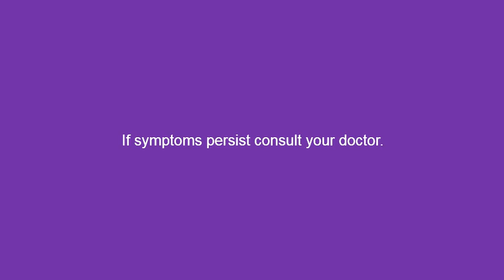Flanax Radio Ad Jingle (2019)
Flanax: wag mag arthritiis, I-Flanax the number one naproxen
Naproxen Sodium is the generic name of Flanax